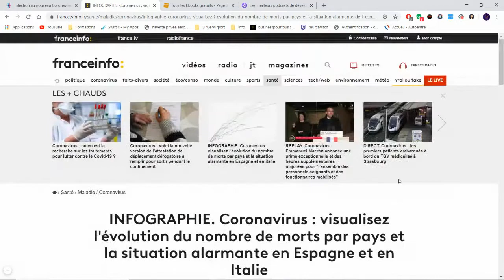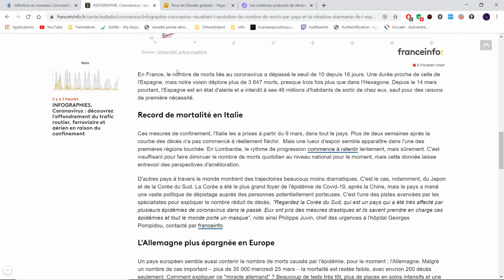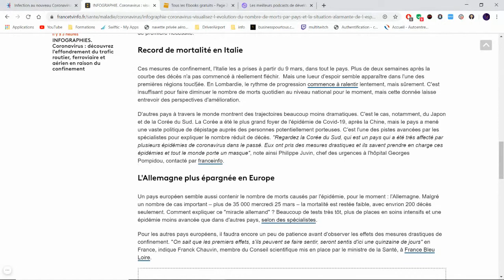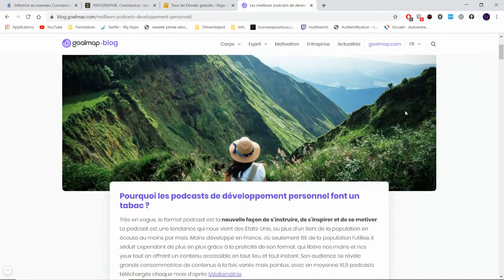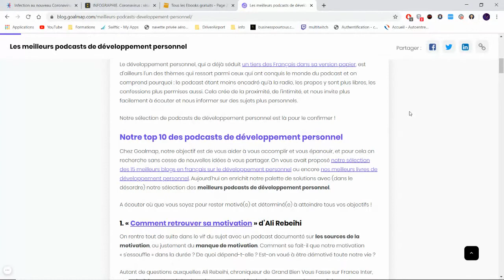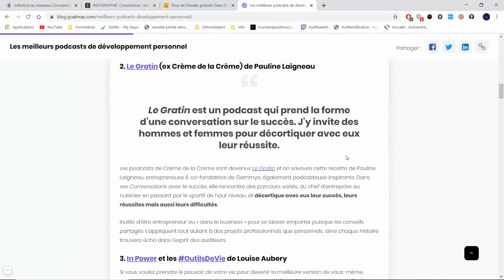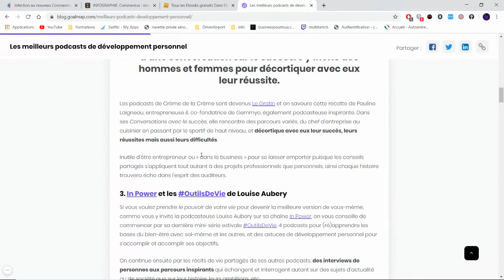CORONAVIRUS: Comment continuer son Business, et préparer l'après confinement?